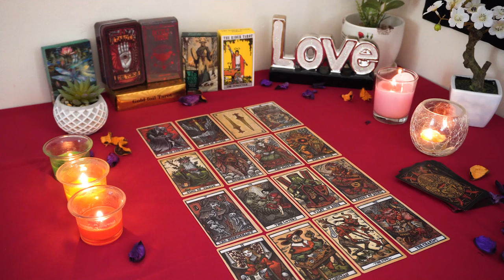PISCES💘 Wow! A Golden Opportunity is Coming in For You. Pisces Tarot Love Reading